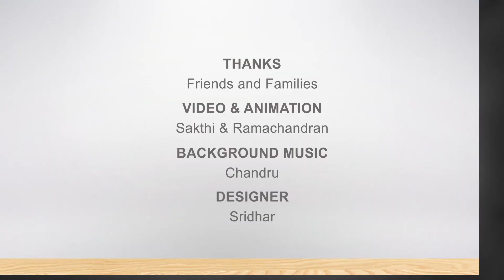Nammaveettuthirai Channel Launch - Movie Reviews & Suggestions - NVT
Namma Veettu Thirai provides you with movie suggestions and reviews for all language movies which are available in OTT slots and released in theatres.